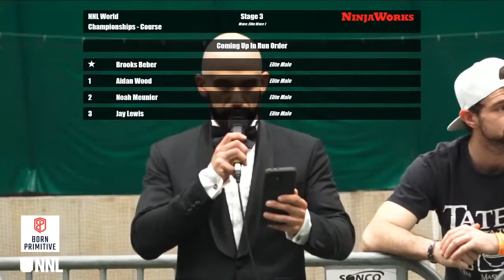Brooks Beber Stage 3 | 2021 NNL World Championship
Brooks Beber's incredible season comes to an end at the Reverse Grab.